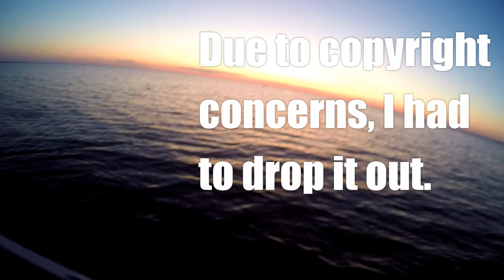FISHING FAILS!! - And Other Hijinks and Tom Foolery From 2019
Hope you enjoy this years video of fishing fails, shenanigans, tom foolery, hijinks and general ballyhoo from 2019! Thanks everyone for watching!

Cameras:
Gunnel Cams: GoPro Hero 4 Silver (x2)

Camera Accessories:
Chest Mount: Velocity Clip
Main Camera Holder
Main Camera Mic: Rode VideoMicro
GoPro Skeleton Cases
Poalrized Lenses: B+W Circular Polarizer